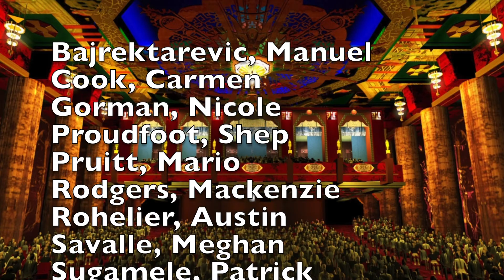DA 12/18/13: WCSTV Award Show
Another award show... DA style.